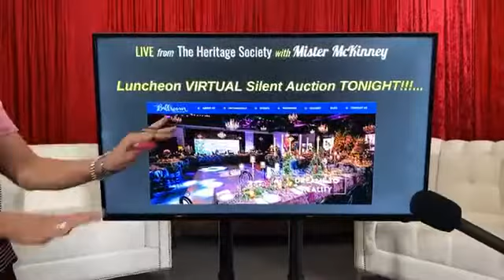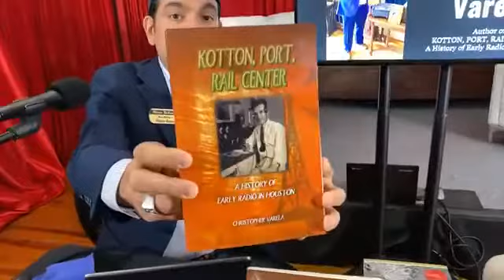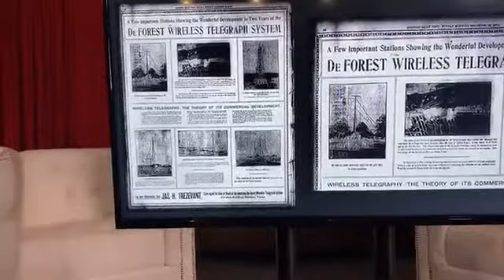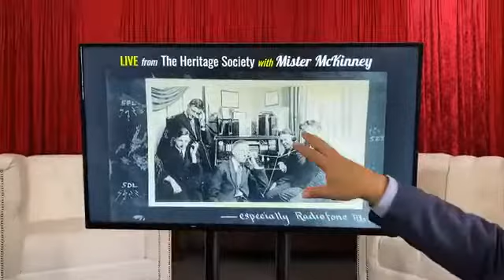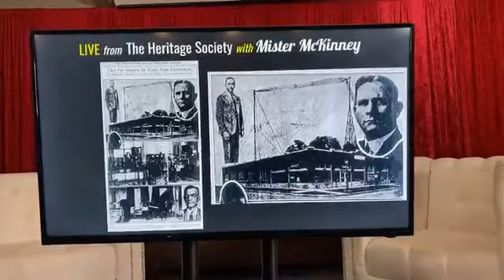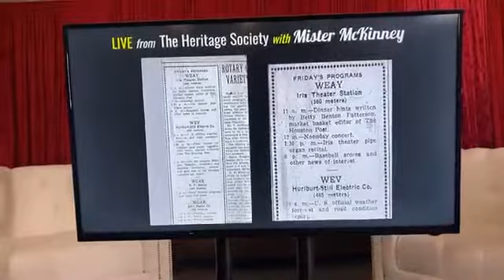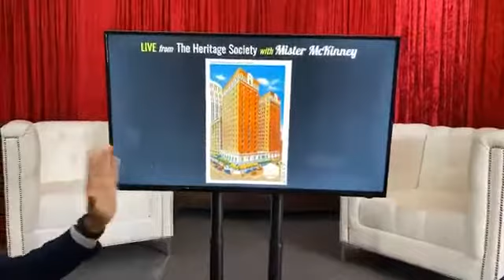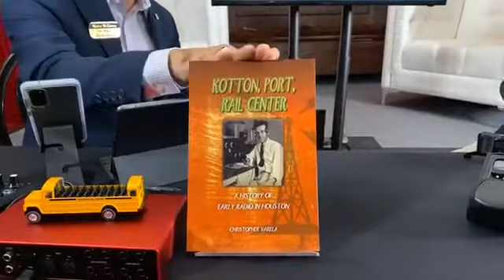LIVE from The Heritage Society with Mister McKinney featuring Christopher Varela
Learn about EARLY Houston radio history with the author of the book "Kotton, Port, Rail Center", Christopher Varela on our weekly show, "LIVE from The Heritage Society with Mister McKinney" of Mister McKinney's Historic Houston.